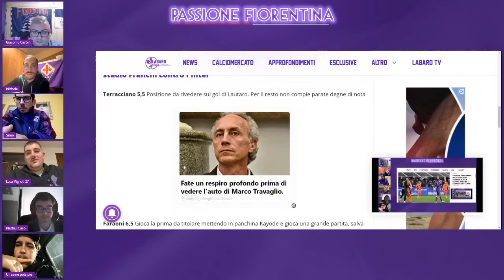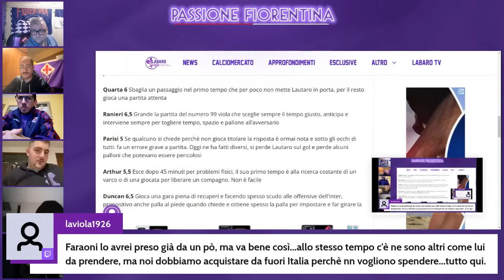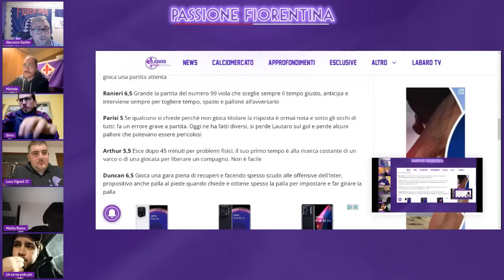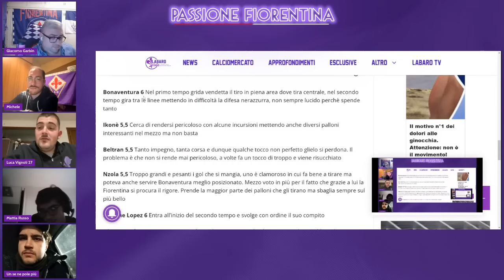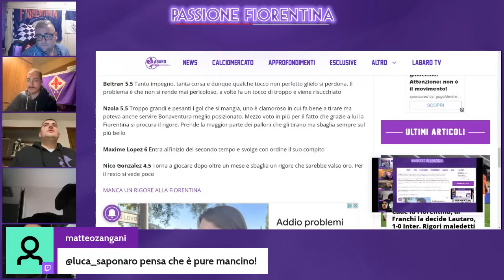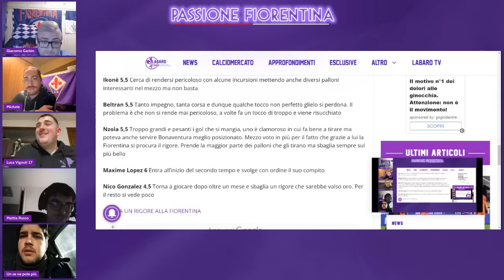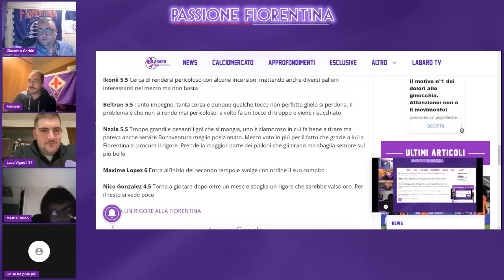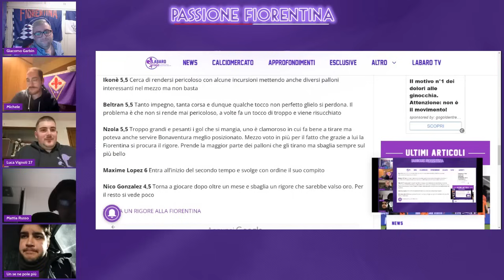LE PAGELLE DEI GIOCATORI DELLA FIORENTINA CONTRO L'INTER: "NICO SBAGLIA, NZOLA SCIUPA. RANIERI MVP"